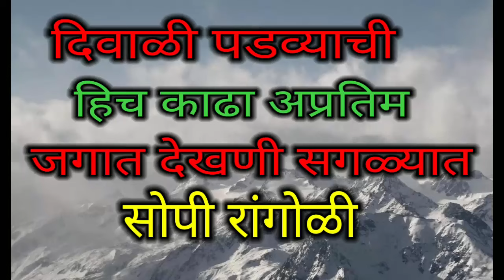Easy Diwali padwa rangoli/Diwali padwa rangoli 2024/बलिप्रतिपदा रांगोळी/Diwali Padava rangoli/Padva